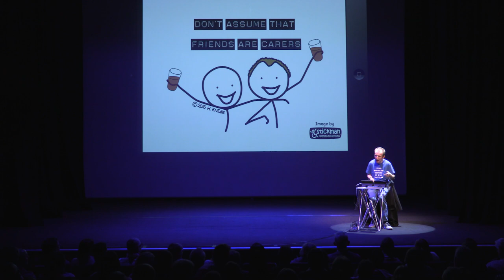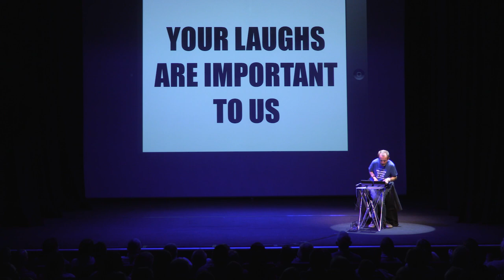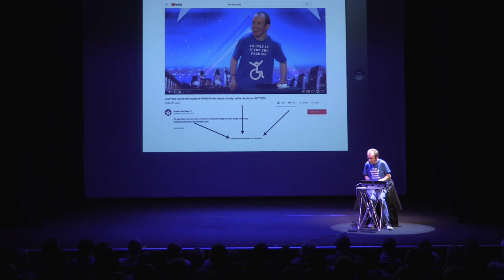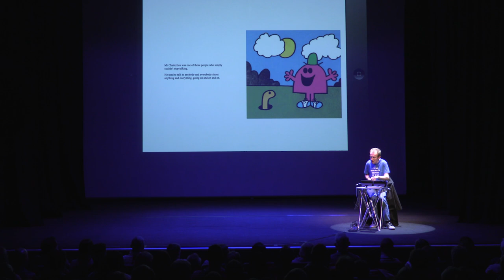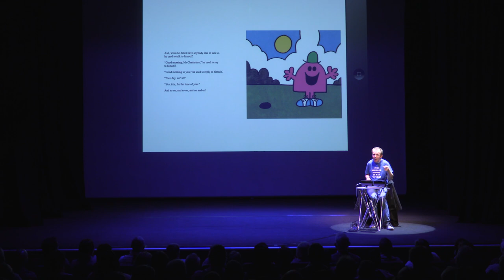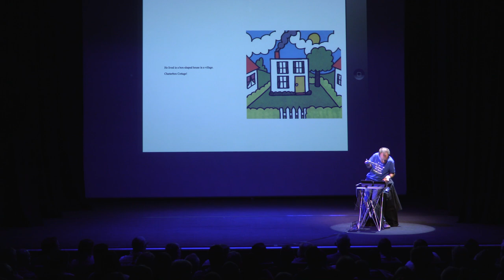Life After Britain's Got Talent - Lost Voice Guy | Universal Comedy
Lee Ridley (AKA Lost Voice Guy) talks about things he has changed since BGT.